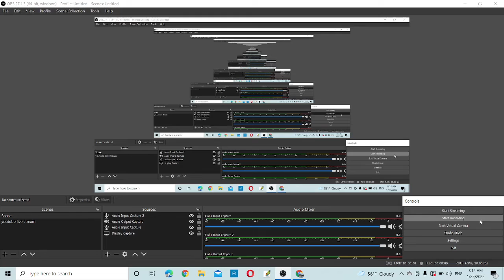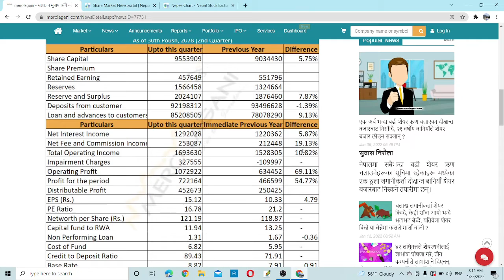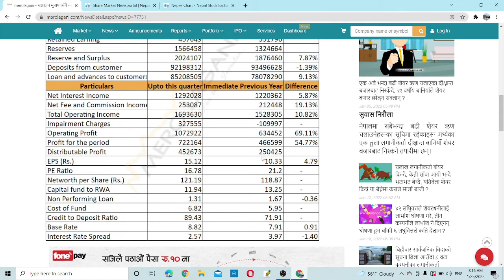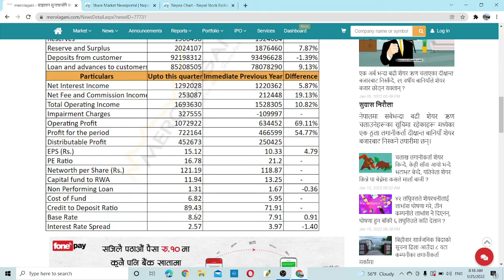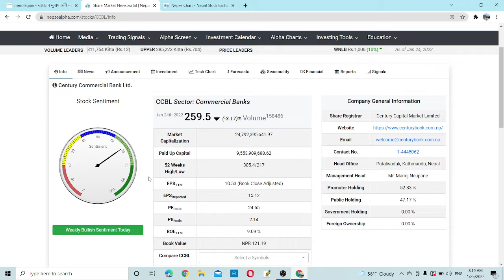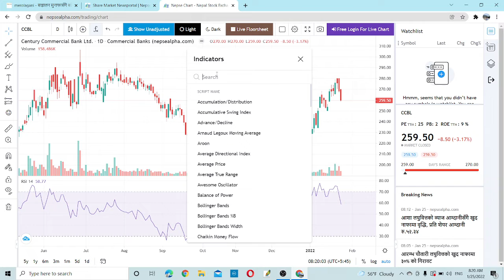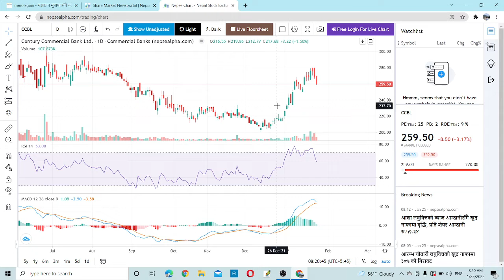Q_2_2078/79 ccbl Report उत्कृष्ट आएको छ | नाफामा छलाङ हानेको छ ।।